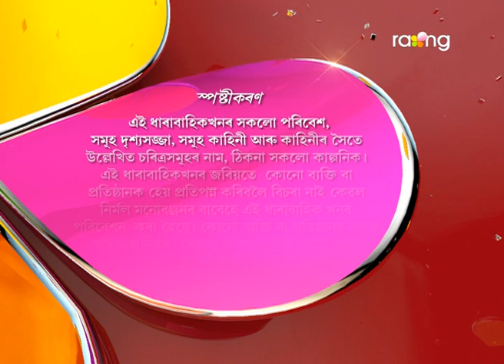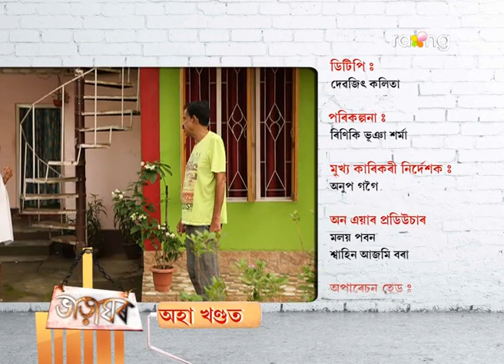Bharaghar - ভাড়াঘৰ | 08th Spt 2017 | Full Episode | No 663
হেমন্ত কাকতিৰ ভাড়াঘৰৰ ভাড়াতীয়া দহোটিয়াৰ পেন্সনৰ ফাইলটো হেৰাল। কোনে নি বাৰু দহোটিয়াক বিপদত পেলাব বিচাৰিছে?